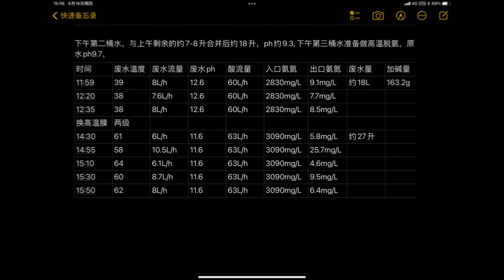Membrane deamination experiment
Hollow fiber membrane contractor provides mass transfer interface, large surface area, compact structure, short process. Membrane deamination are ideal for treating wastewater where the concentration of NH3-N is 500mg/L to 10000mg/L.